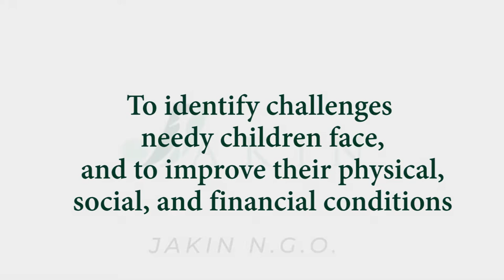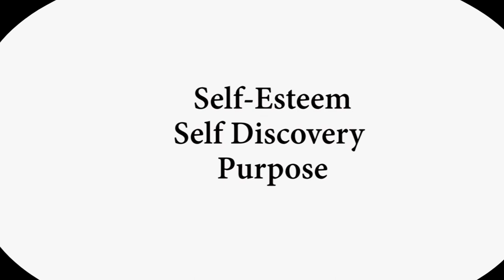Documentary on JAKIN N.G.O activities sponsored by Gamesville Foundation.